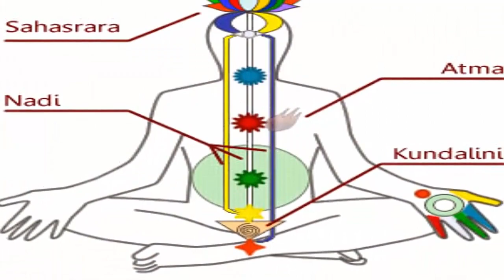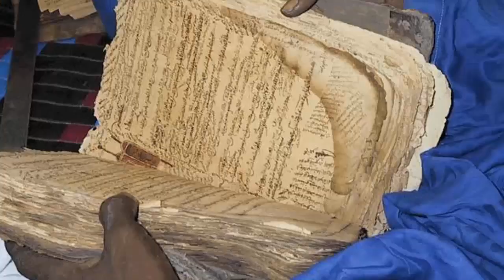छठी इंद्री कैसे जागृत करें, गारंटी है बदल जाएगी आपकी दुनिया | Awakening Of Sixth Sense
We tend to experience the higher levels of our intuition when dozens of conscious insights, subconscious memories and senses converge to bring forward a conclusive insight that would normally be beyond the scope of conscious calculation or cognitive explanation.” – liveboldandbloom

When understanding your 6th sense, always keep in mind that there is nothing to fear, everyone has it, it’s scientific, and whether you know it or not you’ve already had contact.  Our sixth sense or intuitive abilities are as powerful and beneficial as any of our other senses if not more. They are definitely more exciting! So it pays to develop your sixth sense. Developing your sixth sense is about recognizing and developing our intuition. In doing so it adds a whole new dimension to our lives empowers us with confidence.

We all receive intuitive information each and every day, so naturally we are all intuitive. We receive messages in four different ways. They are claircogniance , clairvoyance , clairaudience, and clairsentience.